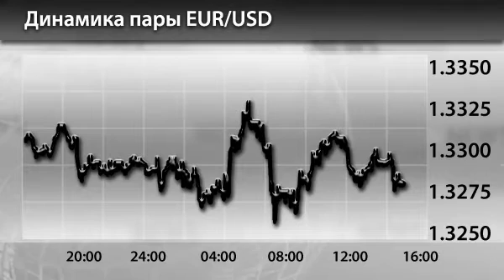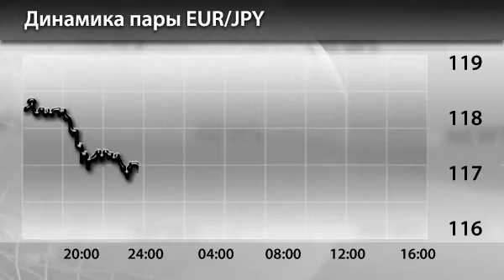Новости InstaForex 17 Января. Курс евро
Новости InstaForex 17 Января. На евро давят комментарии Жан-Клода Юнкера